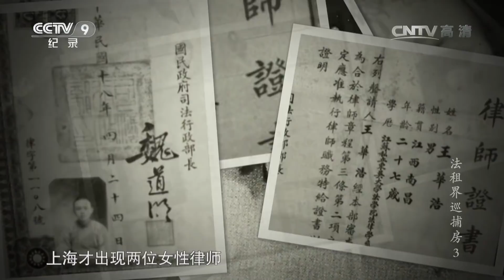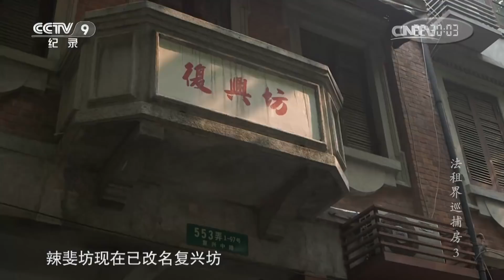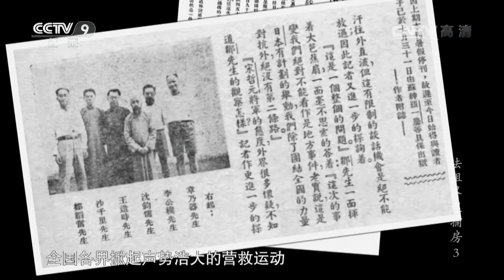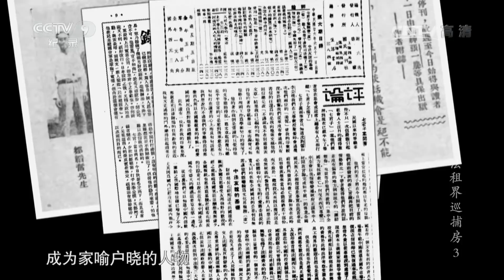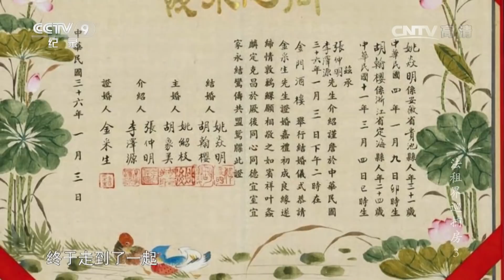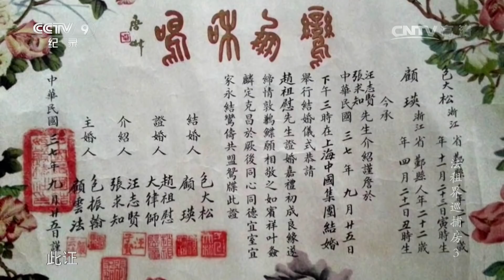《法租界巡捕房》第三集 翻译 陆殿栋 | CCTV纪录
本期节目主要内容： 陆殿栋是法租界巡捕房查缉股的翻译，1933年，法租界巡捕房抓捕一名犯人，名叫施义，这名犯人被怀疑是中共地下党党员，这引起了法租界政治部的注意，施义延请了上海滩赫赫有名的女律师史良担任辩护律师。作为此案的审讯翻译，陆殿栋因此开始与史良接触，两人的缘分就此展开。

租界时期的上海，各方势力盘根错节。本片选取了法租界巡捕房包打听黄金荣、探长程子卿、翻译陆殿栋、特级督察长薛耕莘、警务总监萨尔礼五个人物，展现了民国时期孤岛上海的面貌与风情。